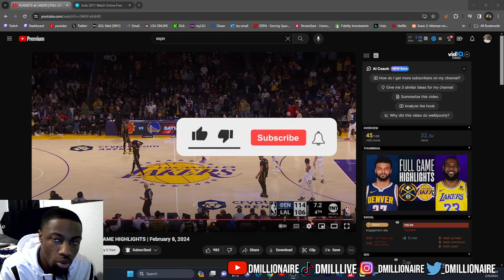dMillionaire REACTION to NUGGETS at LAKERS | FULL GAME HIGHLIGHTS | February 8, 2024